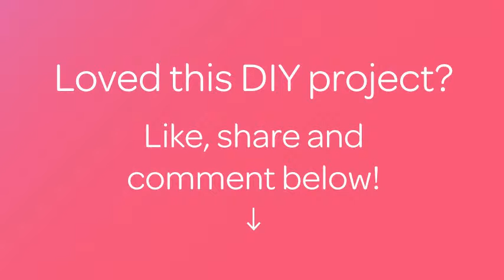How To Crafts A Pretty Crocheted Flower Doily - DIY Crafts Tutorial - Guidecentral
About this DIY project:
- Title: Crafts a Pretty Crocheted Flower Doily

Supplies:
- yarn
- hook